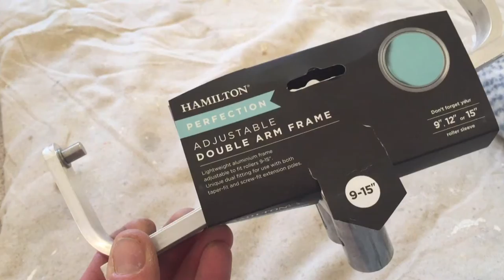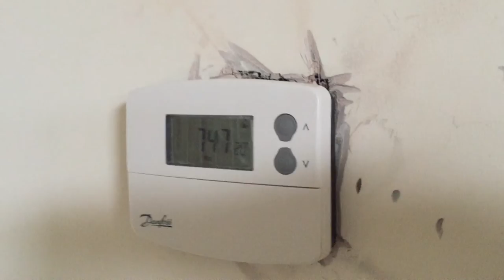Painting & Decorating, Life on a Construction Site Part 10